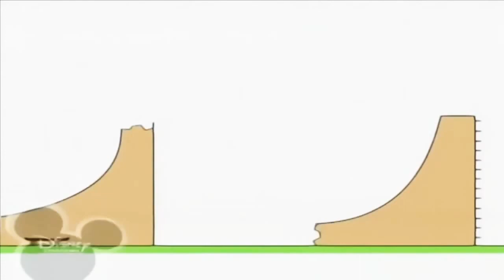29 травня 2021 р.